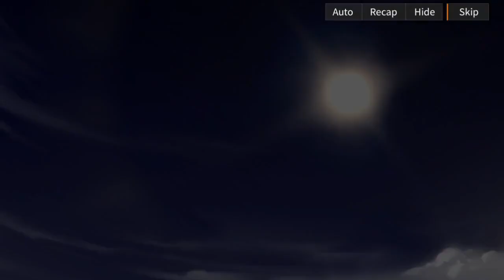Alchemy Stars A Ballad for Soaring Birds N2 Captain